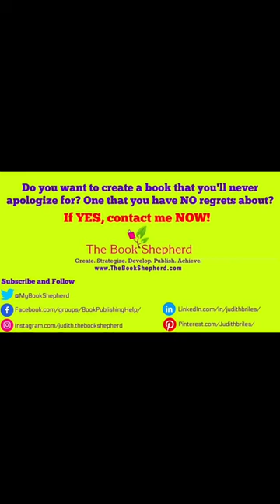Which Book Format Should Authors Choose?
Book publishing is like ordering off a menu. Don’t stick with just what you like. Think eBook, print book, audiobook. And for kids, video books.